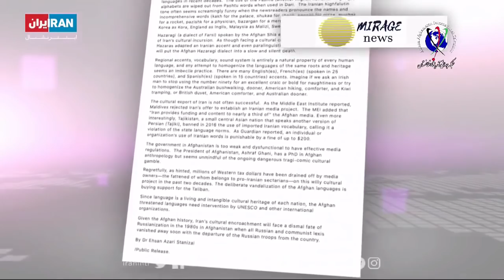Az Gap Gap 12-17-2020